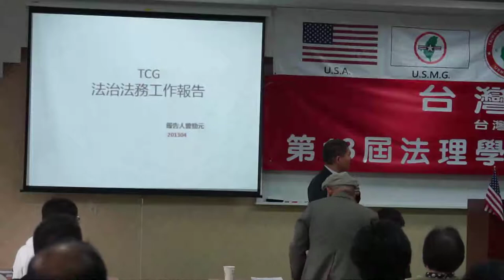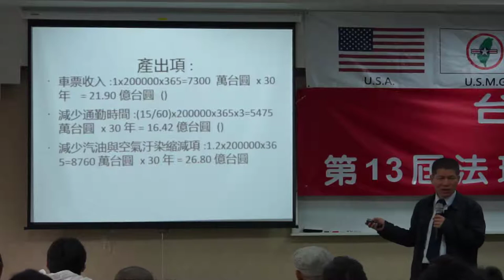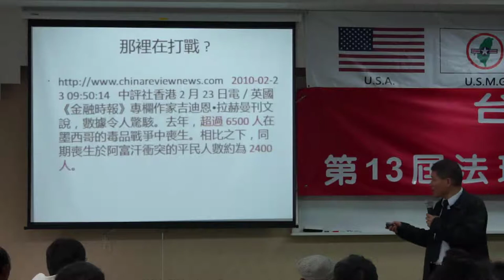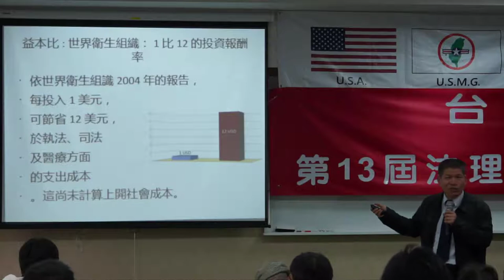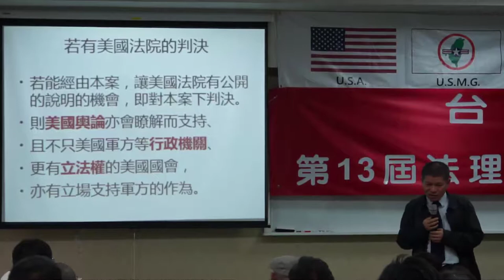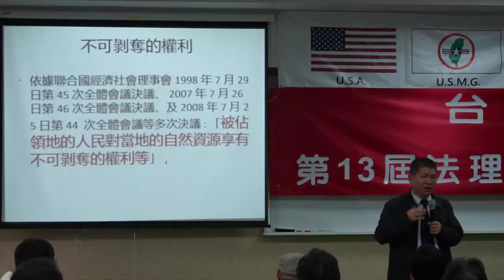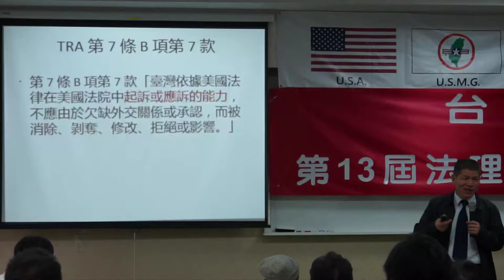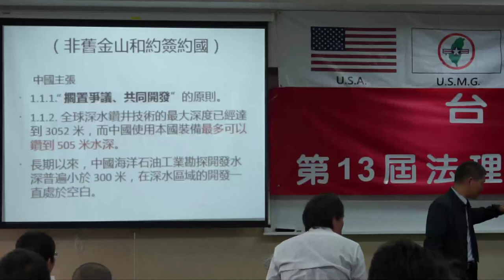130428-B9a-法務工作報告-曾勁元-台灣(民)政府第13屆法理學院高級行政參議班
130428-B9a-法務工作報告-曾勁元-台灣(民)政府第13屆法理學院高級行政參議班